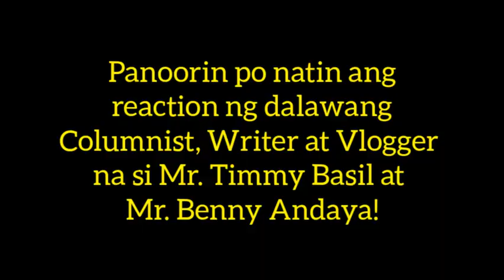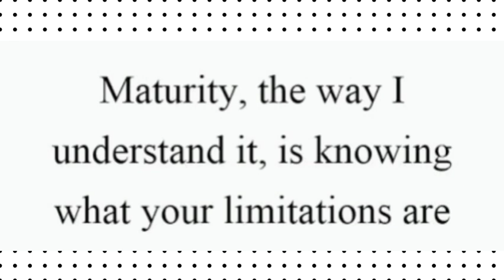DALAWANG COLUMNIST, WRITER AT VLOGGER..NAG REACT SA ISANG LADY VLOGGER!!!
The video and songs or music is not mine.

This video is for entertainment and news purposes only.